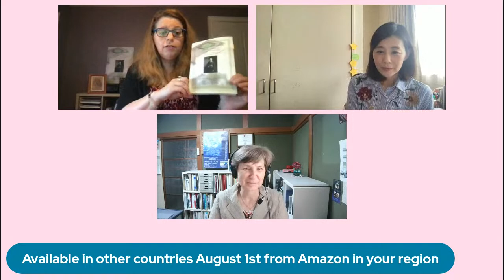Book Launch - Anne's Cradle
Please join us on Thursday, June 10th at 7PM Atlantic Time for the launch of Anne’s Cradle: The Life and Works of Hanako Muraoka, Japanese Translator of Anne of Green Gables.

Anne’s Cradle tells the complex and captivating story of a woman who risked her freedom and devoted her life to bringing quality children’s literature to her people during a period of tumultuous change in Japan. Through the gift of Hanako Muraoka’s translations, generations of Japanese readers have fallen in love with a plucky redhead from Prince Edward Island.

Co-hosted by the L.M. Montgomery Institute,  the evening will be moderated by Melanie Fishbane, author of Maud: A Novel Inspired by the Life of L.M. Montgomery, and will include a reading from the book and an interview with author Eri Muraoka and translator Cathy Hirano.

 Hope you can be there!